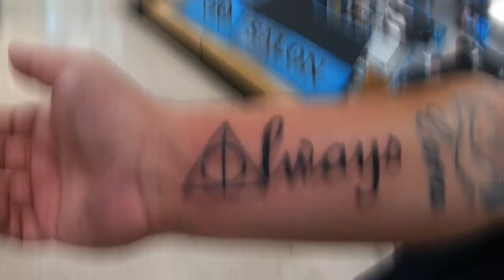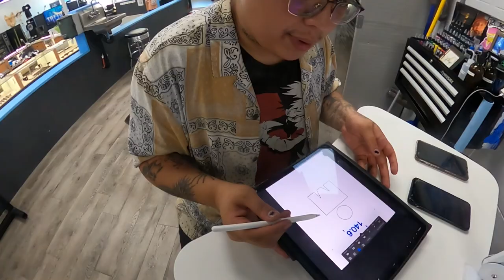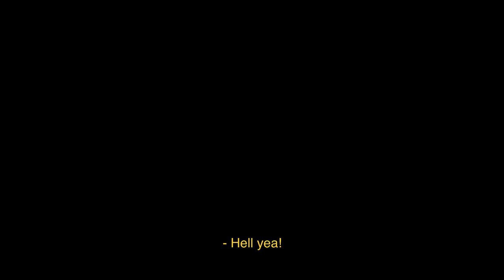Sharky’s Paradise Tattoo Weekly Recap - Episode 5 (PART THREE)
TATTOOS, PIERCINGS, PERMANENT MAKE-UP, AND MORE! Sharky’s Paradise has it all! Welcome back to our WEEKLY RECAP vlog series with the PART 3 of EPISODE 5!  This week the crew talks about some of the tattoos they knocked out and the Charkey's reflect on their Fourth of July celebration in Wyoming.

Sharky’s Paradise is located at
233 Main Street
Longmont, CO 90501

FOLLOW SHARKY’S PARADISE